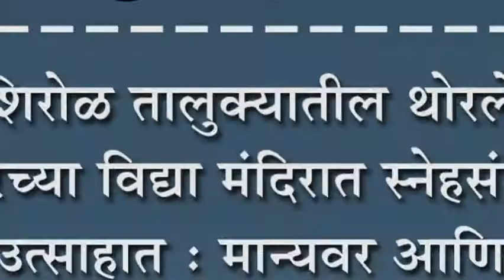शिरोळ तालुक्यातील थोरले आगरच्या विद्या मंदिरात स्नेहसंमेलन उत्साहात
शिरोळ तालुक्यातील थोरले आगरच्या विद्या मंदिरात स्नेहसंमेलन उत्साहात : मान्यवर आणि गुणवंत विद्याथ्र्यांचा झाला सत्कार